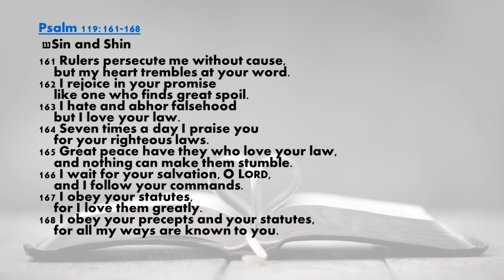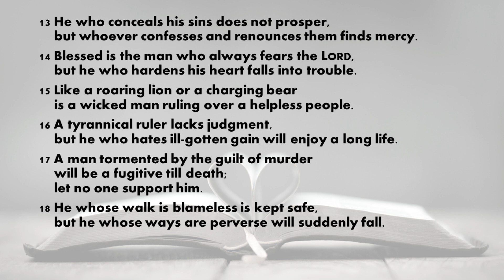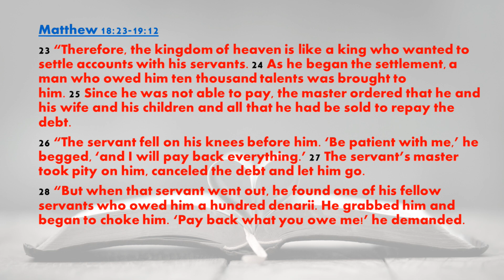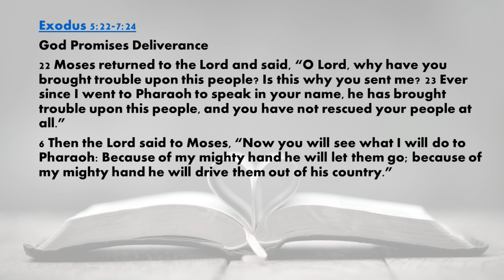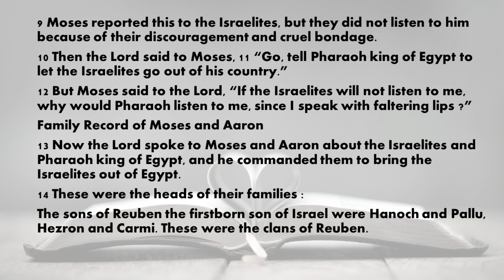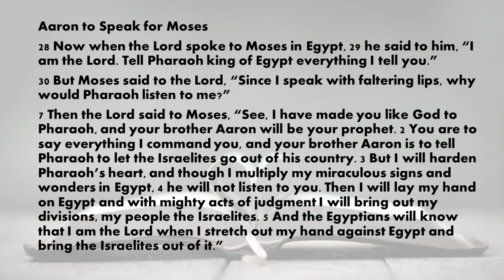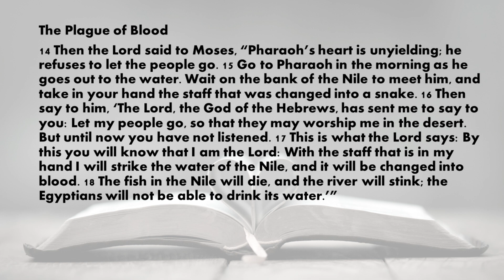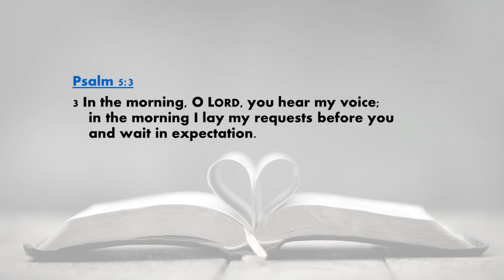Today's Bible Reading January 28, 2024